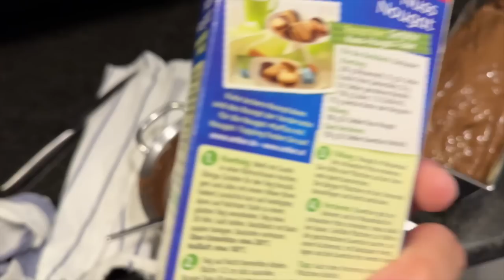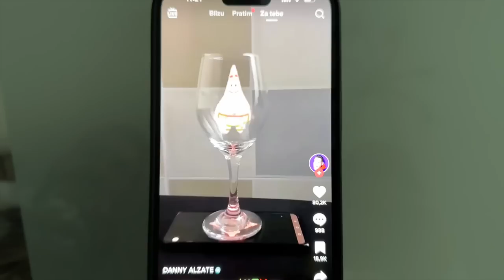Idemo opet u Istanbul ✈️ | Davor Gerbus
Hej ekipa! Nadam se da vam se svidio ovaj video :)